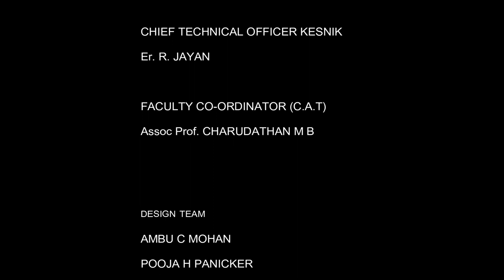SMART ANGANWADI DESIGN FOR GOVERNMENT OF KERALA ( Type F - Plot area of 1.5 Cents )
Proposed by Kerala State Women and Child Development Department in collaboration with College of Architecture, Trivandrum (C.A.T) and Kerala State Nirmithi Kendra (KESNIK), “SMART ANGANWADI CONCEPT” is an attempt to remove the general notion that Anganwadis are mere feeding centersand to transform them into centers which can play a vital role in nurturing the physical and mental abilities of children. The improvised Anganwadi prototypes were conceived with a focus on overall child development. The Anganwadi prototypes have been designed keeping in mind the varying site nature, ranging from 10 cents to 1.5 cents.

This video is a walkthrough proposed for SMART Anganavadi.Designed on 1.5 cents land, this prototype upon existence shall completely change the outlook that the people of Kerala harbor regarding Anganavadis; based on the principles of simplicity, affordability and accessibility, this design was conceived. Apart from offering amenities such as study room, restroom, dining room, kitchen, store room, and indoor play area; the design offers ample scope for physical as well as mental conditioning of the children. The design shall also strive to foster positive relationships and moral behaviour amongst the residing children.